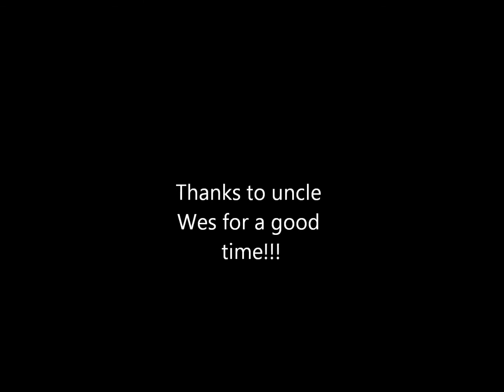Zip Line over water from a tree!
A relatively short demonstration of my uncle's zip line he built for the kids.